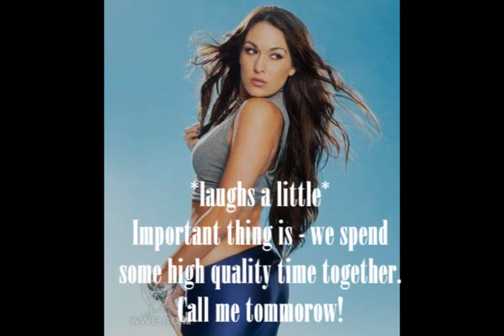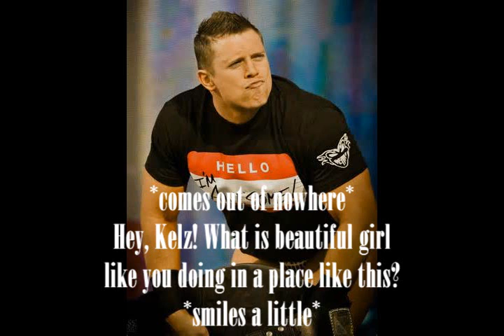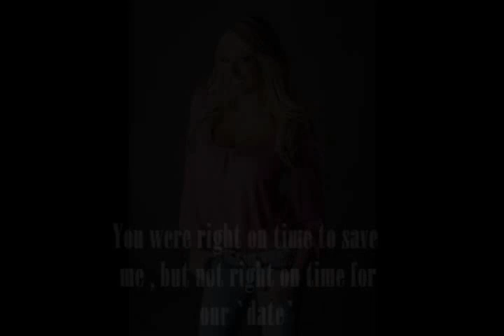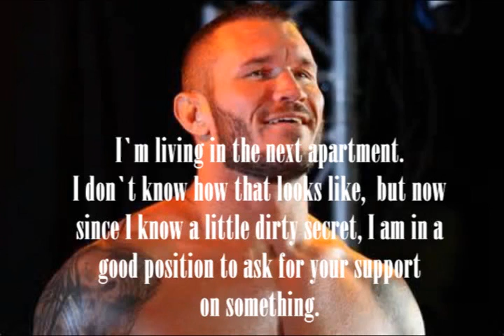Both of Us 1x04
Experiment for joint series with one of the best story writers for me right now - KeKe Ambrose.
I hope I`ve done a good job!